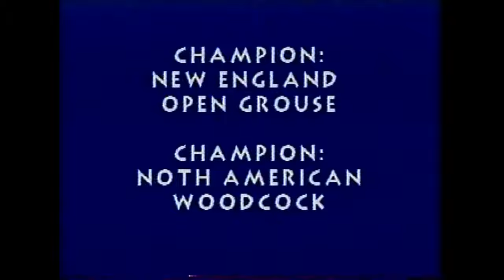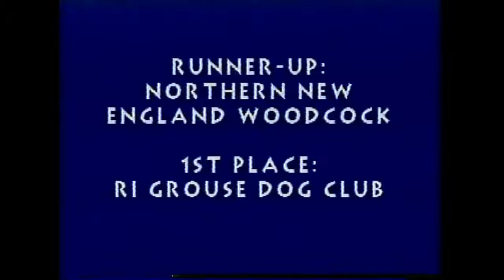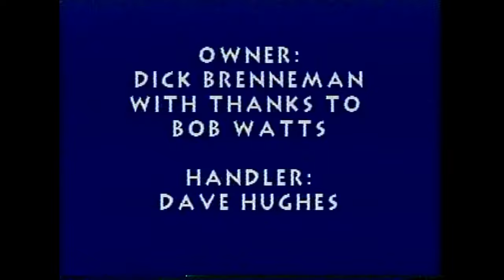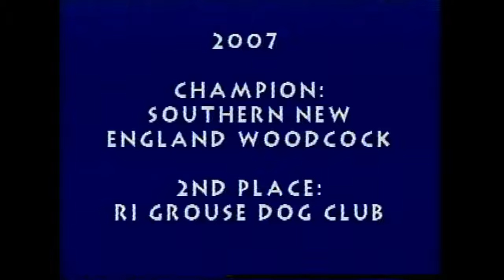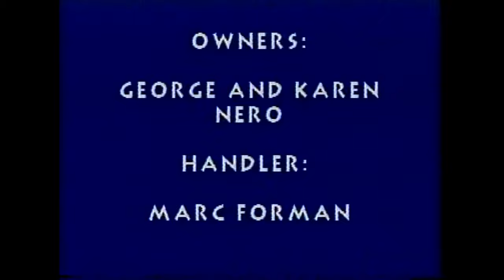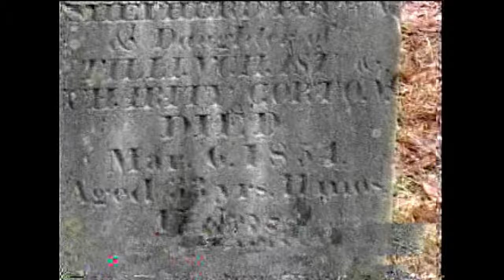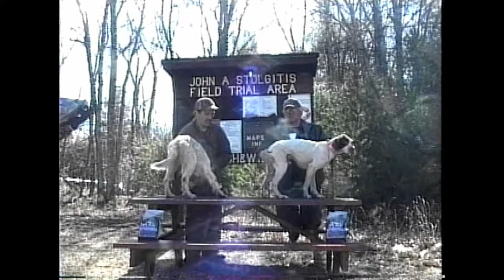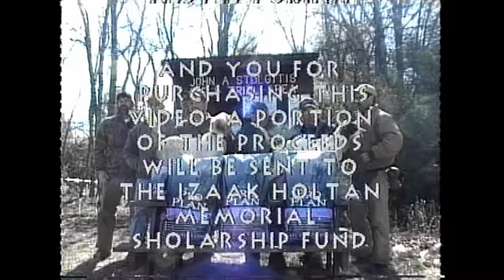2008 Grouse and Woodcock Invitational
14 of the best grouse and woodcock dogs are invited to run this championship, held in 2008 in Rhode Island.